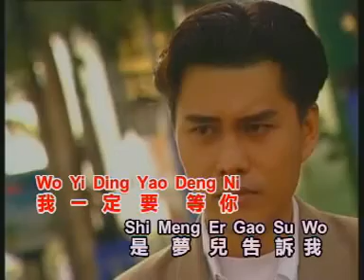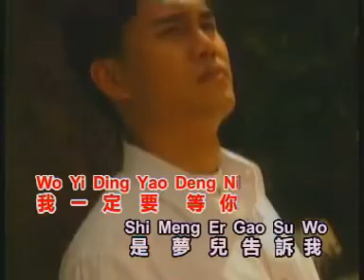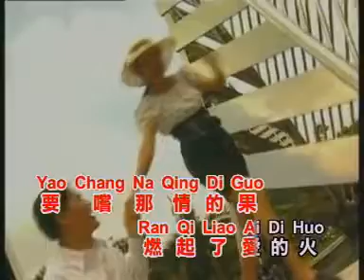黃曉君 - 是否記得我 Karaoke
黃曉君 - 是否記得我